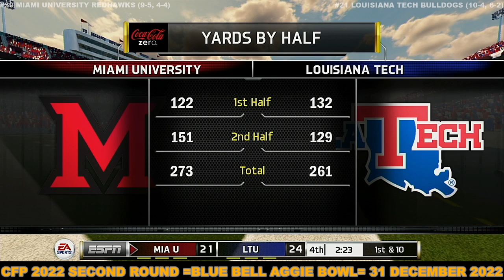NCAA 2022 CFP Second Round Blue Bell Aggie Bowl Miami University VS Louisiana Tech